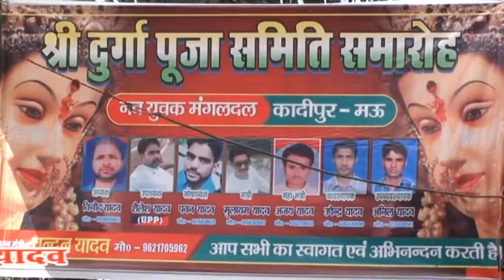Durga Puja Mau दुर्गा पूजा मऊ